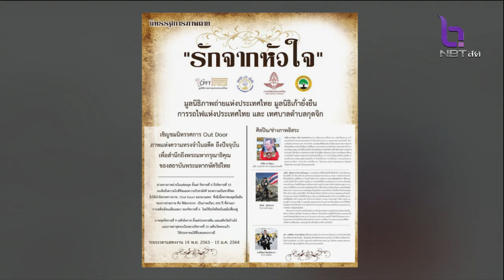คุยถึงแก่น 4ธ.ค.63 นิทรรศกาลภาพถ่าย 'รักจากหัวใจ'